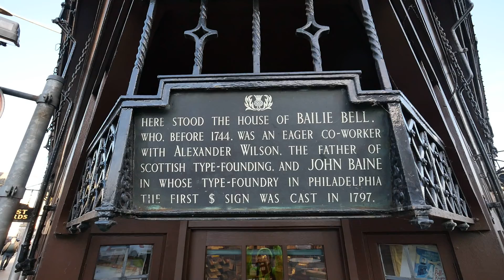$$$ worthless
Dundee Scotland ...early bookmaker and printing house. please freez plaque to read